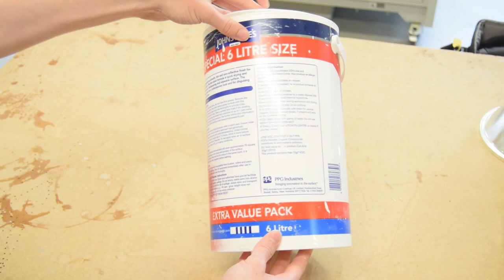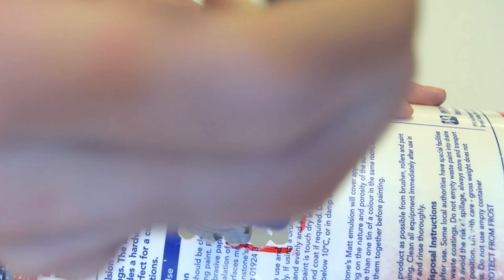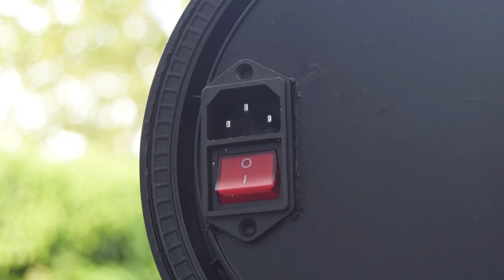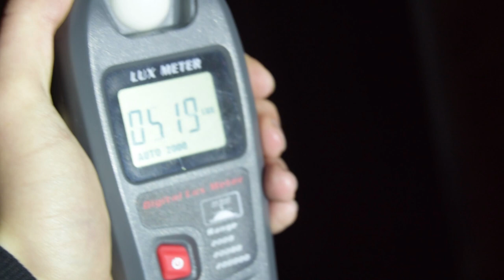How to make a mini Searchlight/Spotlight - DIY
hey guys, i am indeed alive, I've just been absolutely swamped with uni work and life and stuff, so just act natural and act like i haven't been missing for 10 months